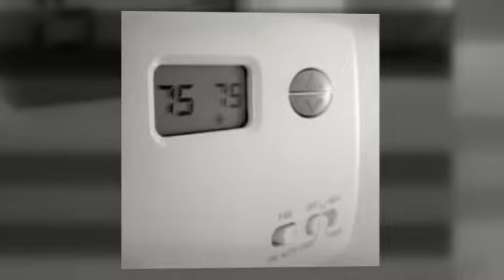AC Repair Cordova TN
Service Pros Inc. provides excellent air conditioning repairs all through the Germantown TN region for either residential and commercial customers.  Our many years of experience has permitted us to sharpen our AC repair abilities and are experienced for service on any kind of make or model home cooling system.

We have a solid history in the Memphis TN region for high quality repairs and outstanding air conditioning installations and replacements.